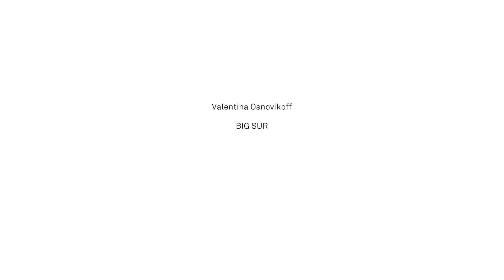Valentina Osnovikoff | Big sur | Galería NAC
Big Sur es la primera muestra individual de Valentina Osnovikoff en Galería NAC. La muestra, que se inaugura el 10 de diciembre en el marco de una exposición triple en donde la artista Francisca Infante y Consuelo Walker expondrán cada una en una sala diferente, consta de siete fotografías hechas en un viaje por el tramo de la ruta 1 de la Costa Pacífica Californiana llamado big sur, que va desde Los Ángeles a San Francisco.

Es a lo largo de esa ruta, donde artistas como Hitchcock y Lynch han construido el imaginario norteamericano del suspenso y la extrañeza, en el cual apacibles suburbios se transforman en escenarios en que está a punto de suceder algo. Lugares sin grandes construcciones, ni edificios icónicos; más bien lugares discretos donde la luz o la presencia de un detalle anómalo transforman muros, ventanas y árboles en actores que no necesitan la presencia humana para producir una tensión psicológica.

Las fotografías de Big Sur se ubican en ese imaginario. Podrían haber sido realizadas en algún suburbio chileno o de cualquier otra ciudad. Sin embargo, Osnovikoff, al hacer las imágenes directamente de su contexto referencial, con códigos formales reconocibles y la decisión de hacerlas de noche con luz artificial, construye una atmósfera de suspenso. De esa manera, la mirada de Osnovikoff no es ingenua; sabe que la sola búsqueda de la extrañeza no es suficiente y que nuestra mirada no es original. Finalmente, podríamos decir que Big Sur es una serie de retratos del imaginario del suspenso y el extrañamiento norteamericano, consciente de cómo éste ha construido una parte importante de nuestras sensibilidades.